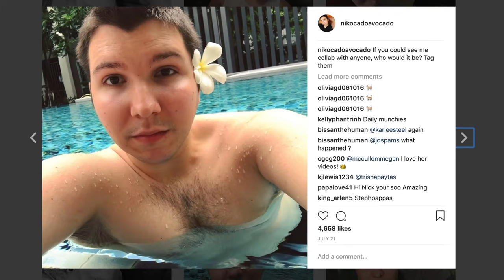Popeyes Chicken & Alfredo Noodles • MUKBANG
Hey little sloths! Today I'm feasting on POPEYES CHICKEN! Do you like Popeyes? Which is better? KFC Kentucky fried chicken, popeyes chicken or Jollibee OOHH or church's chicken? Which do you like? I ordered the deep fried shrimp and cajun french fries with an extra basket of large french fries AND 8 pieces of crunchy spicy chicken. I also have cheetos /Takis and homemade classic fettuccine alfredo pasta noodles. The noodles are creamy and delicious. If you like the flamin hot cheetos or takis fuego challenge, you'll love this cheetos recipe. lol  Grab some food and let's feast together! :)

Hey Little Sloths! My name is Nick and I go by Nikocado Avocado. :) My channel is where I like to express myself -- the good, the bad, the ugly, the pretty, and everything in-between. I love sharing my crazy life with you each day over a warm plate of food. I enjoy doing food challenges, recipes, and eating shows (called "Mukbang"). From adult-themed, drunk cooking shows to G-rated story-times for kids, from emotional breakdowns and rants, to fun collaborations and family-friendly challenges, this channel has something for people of ALL ages! I call my subscribers "Little Sloths" because sloths are the reason the avocado didn't go extinct ---and I LOVE avocados as much as I love all of you! I can't wait to read your comment on my next video; your comment means a lot to me!! Thank you for your time! :)